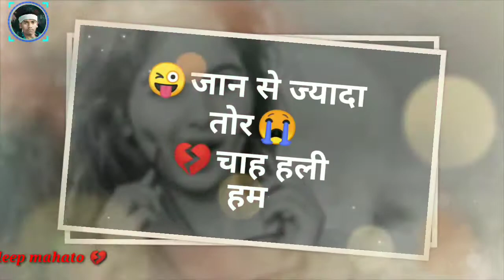💔preem karahi 🌹Tora Dil se chahahi Tora Tor Bina duniya aandar khortha status new 2020,🔥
edit mahato Star Sandeep